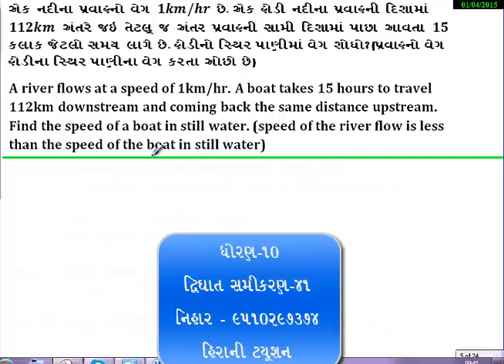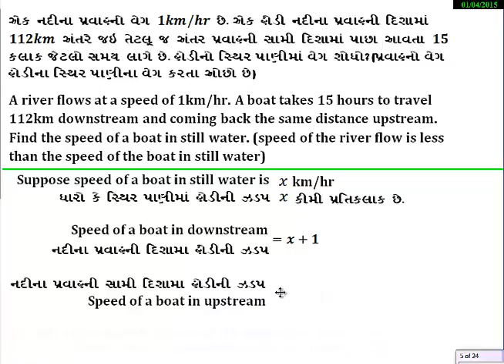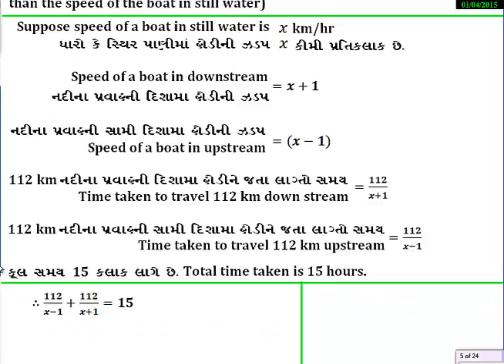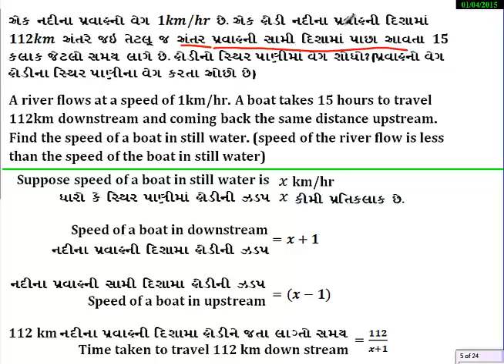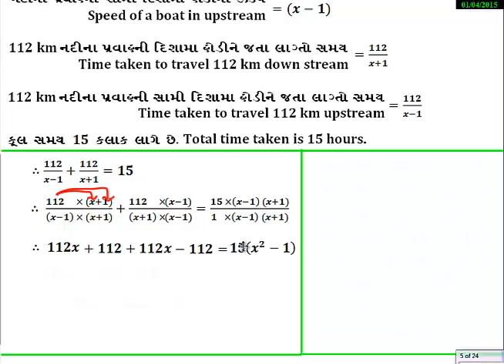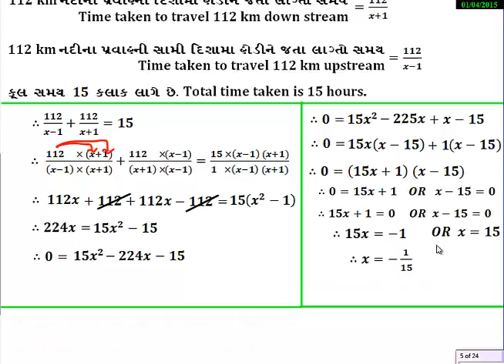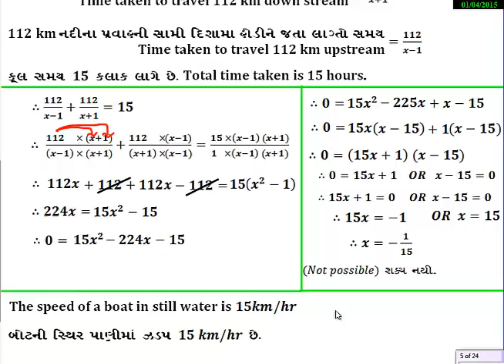એક નદીના પ્રવાહનો વેગ 1km/hr છે.એક હોડી નદીના પ્રવાહની દિશામાં 112km અંતરે જઇ તેટલૂ જ અંતર પ્રવાહની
એક નદીના પ્રવાહનો વેગ 1km/hr છે.એક હોડી નદીના પ્રવાહની, દિશામાં 112km અંતરે જઇ તેટલૂ જ અંતર પ્રવાહની સામી દિશામાં પાછા આવતા 15 કલાક, જેટલો સમય લાગે છે.હોડીનો સ્થિર પાણીમાં વેગ શોધો?